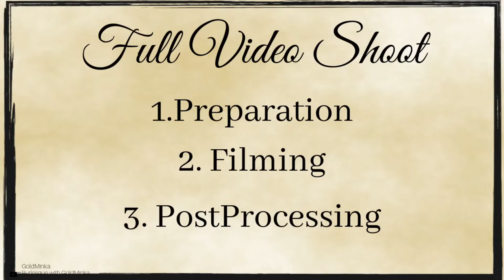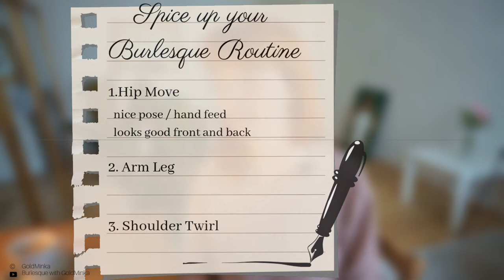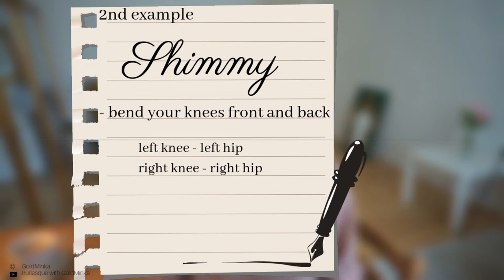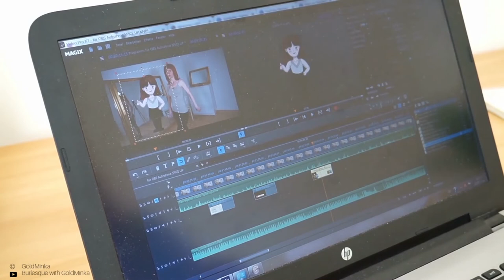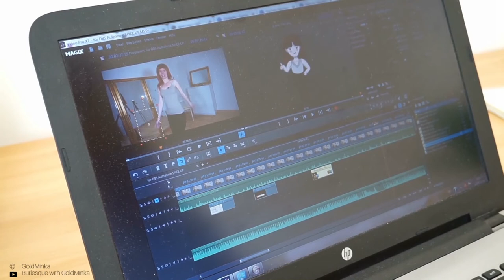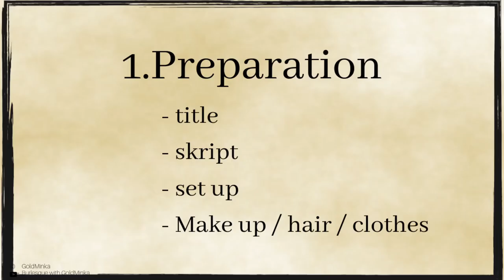How do I shoot my videos? Preparation - Camera Set up - Filming - Editing / My Secrets Step by step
Special -

watch behind the scenes of my Video Shoots-

Why is Youtube the perfect thing for me?
How do I get my ideas? How does my camera set look like? Which Thumpnail Picture looks good? What do I love most on a video shoot?